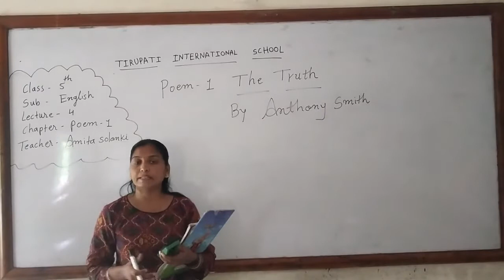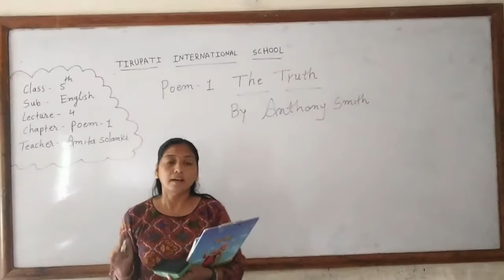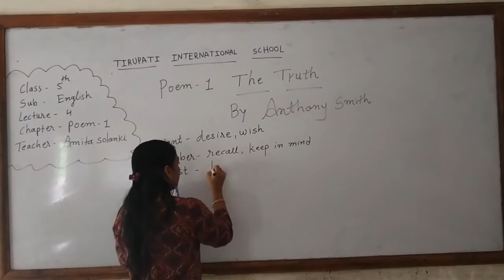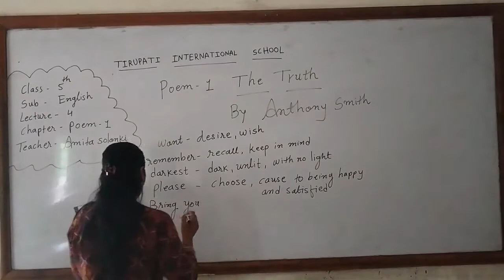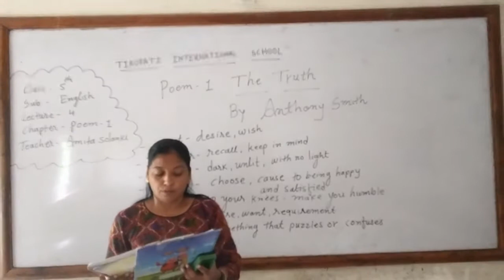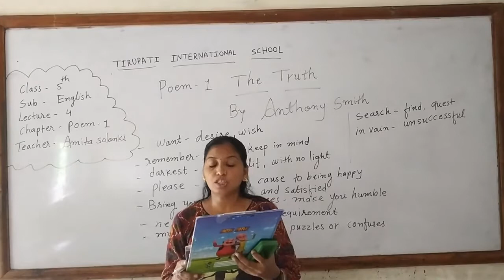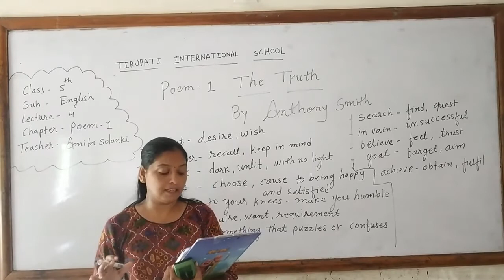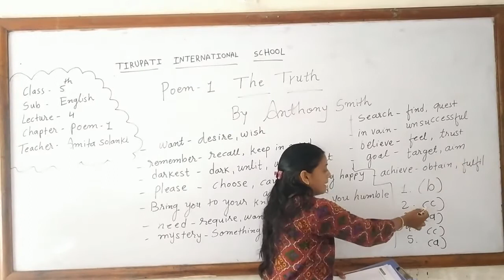CLASS-V / ENGLISH / POEM-1 / LEC-3 / AMITA MAM